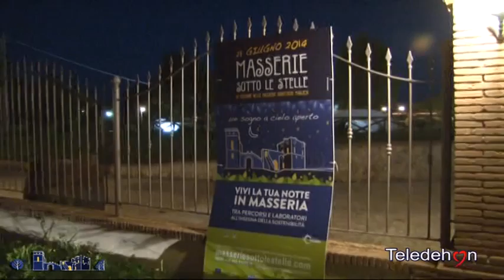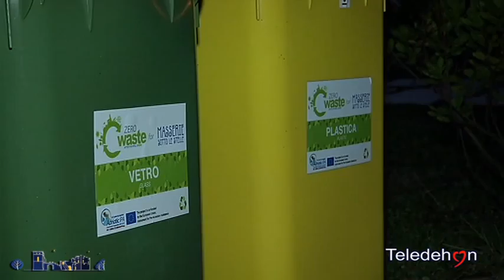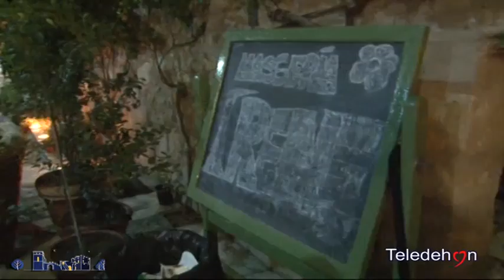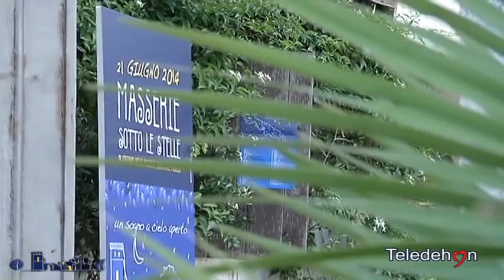SPECIALE MASSERIE SOTTO LE STELLE 2014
SPECIALE "MASSERIE SOTTO LE STELLE 2014": TUTTO CIO' CHE E' ACCADUTO DALLA DAUNIA AL SALENTO